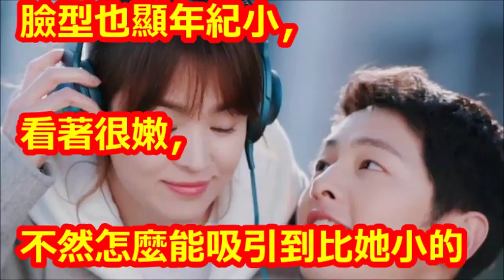他把宋慧喬「從嫂子變女友」，這樣真的好嗎？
【相關視頻】